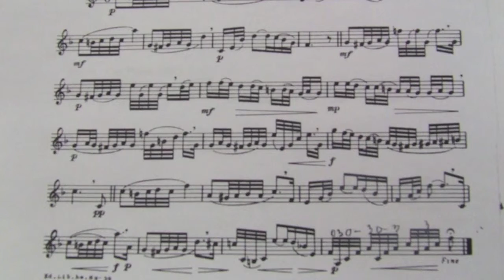2015-16 OKMEA Final Round Horn Auditions - Pottag Etude 41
Dr. Eldon Matlick gives tips and performance suggestion for successfully preparing this etude for auditions and general performance.